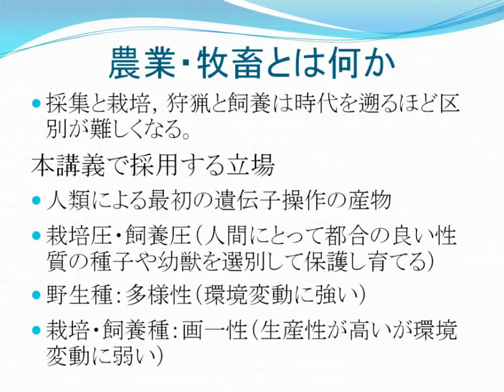農業・牧畜とは何か（3）